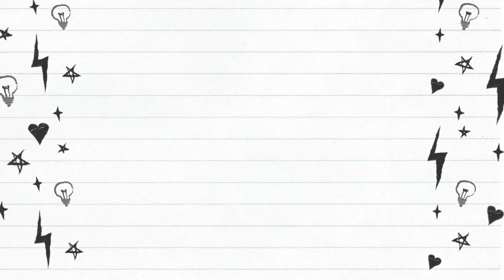DIY Bolsa da Professora | Pasta notebook ou cadernos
Seu acesso será ilimitado ao vídeo e apostila que você adquire!

WORKSHOP ONLINE - PARA INICIANTES
Transforme seu hobbie em lucro!
10 aulas ilimitadas de visualização e acesso + 3 bônus Por R$ 59,90

Projeto desenvolvido por Maria Cordeiro com 10 aulas de peças criativas, super diferenciadas, rápidas e sem complicações para quem é iniciante na costura ou quem deseja criar produtos para lucrar muito mais com o que ama fazer! Aulas exclusivas para assinantes e com revista e caderno de moldes no tamanho original para você imprimir e recortar.

Além disso dica para fotografar e expor seu produto para venda.